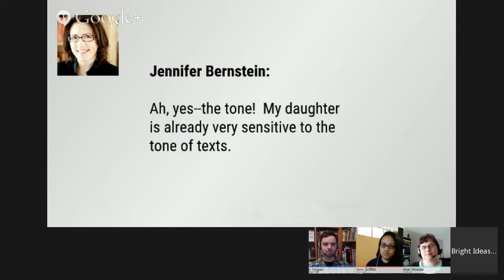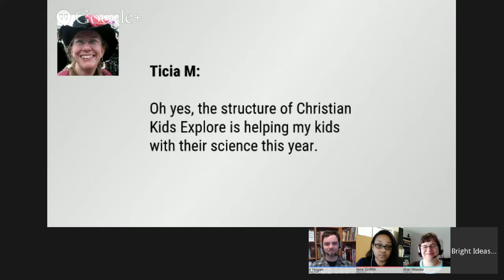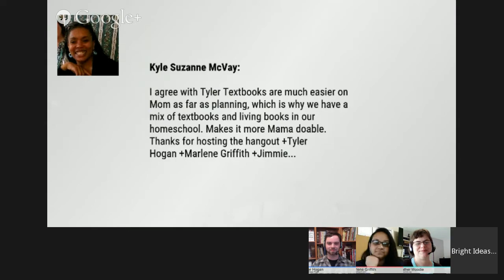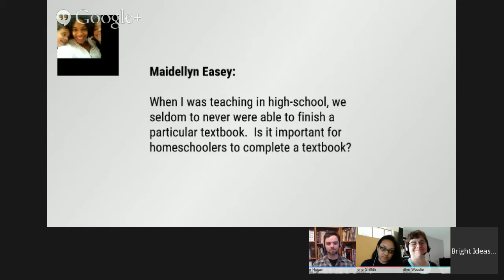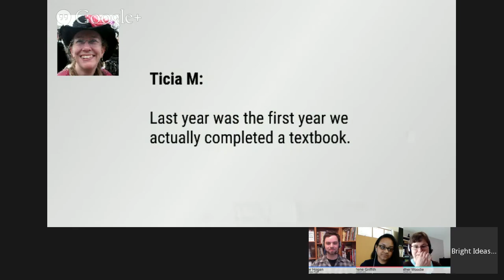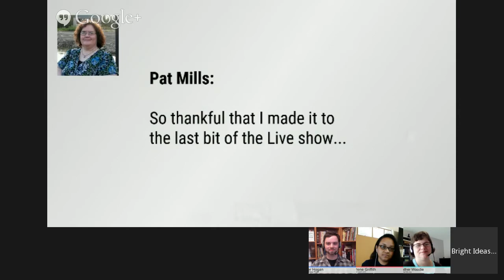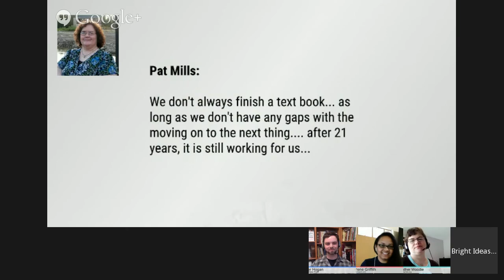Advantages of a Textbook Approach to Homeschool History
Join us as we discuss the role of the textbook for homeschool history. We will address these topics:
•the pros of using a textbook
•the cons or pitfalls of using a textbook
•using a textbook alone versus using a textbook plus something else
•using a textbook as a spine
Panelists include +Marlene Griffith +Heather Woodie +Tyler Hogan
Moderator +Jimmie Lanley

If you can't make it live, you can always watch the YouTube recording later.